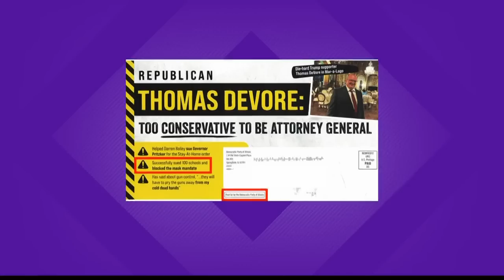Illinois primary election: Republicans face off for attorney general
We're less than a week away from the Illinois primary election. Two Republican candidates are running in the primary to face incumbent Kwame Raoul in the general election.